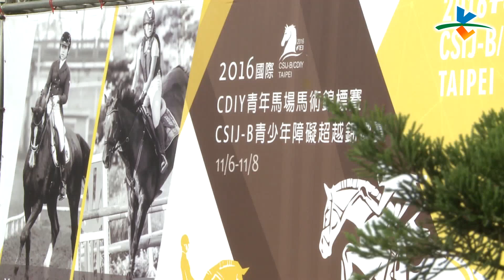11/7 青少年馬術錦標賽 11/7-11/8熱鬧登場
2016國際「青年馬場馬術」和「青少年障礙超越」錦標賽今明兩天在台北的「漢諾威馬術俱樂部」登場，28位來自9個國家的小將們雖然年紀輕輕，但身手可不簡單。

而面對這些來自各國的好手，才剛在「亞洲青少年馬術障礙錦標賽」勇奪銀牌的17歲天才騎手謝秉洋，就要捍衛主場、留下冠軍，歡迎大家有空一起去幫他加油。